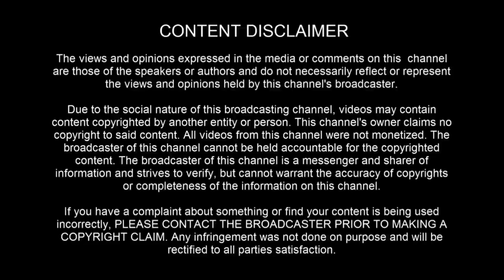Sex Education ஏன் தேவை ? Murmur of the Heart Movie Explanation in Tamil | Mr Hollywood Tamil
Videos